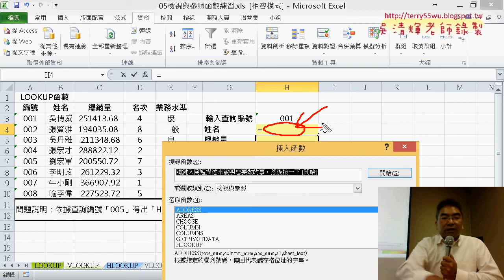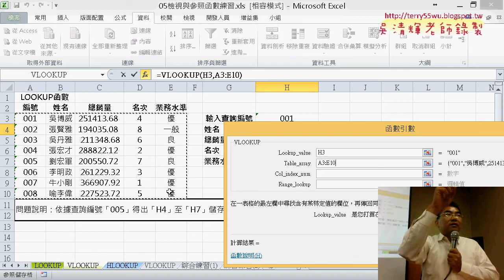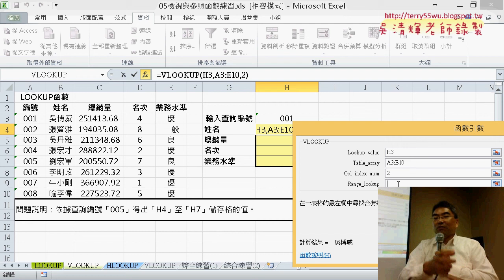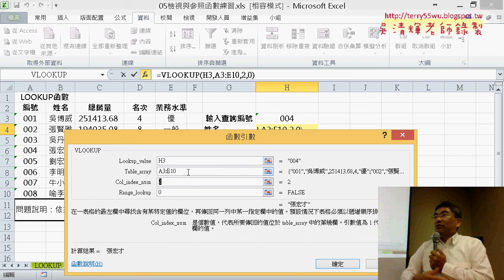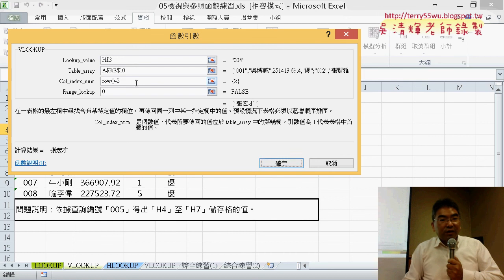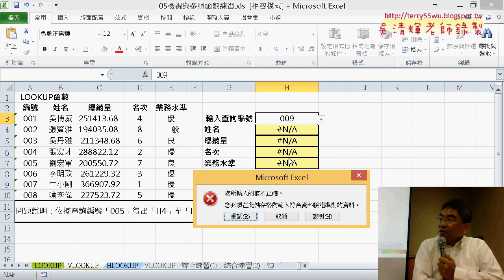07 用VLOOKUP函數查詢資料